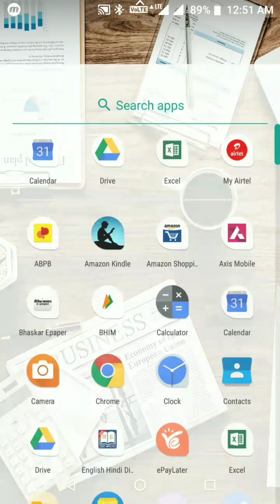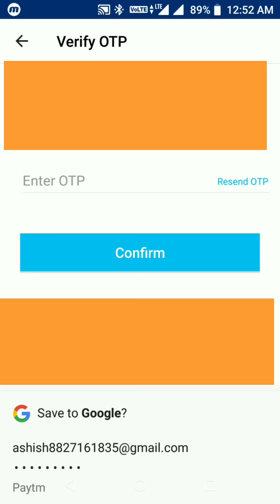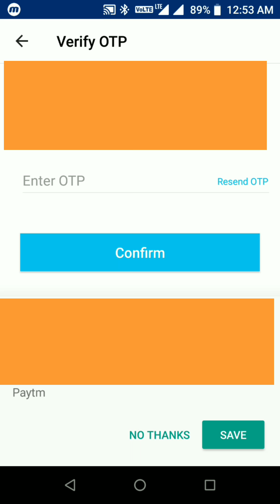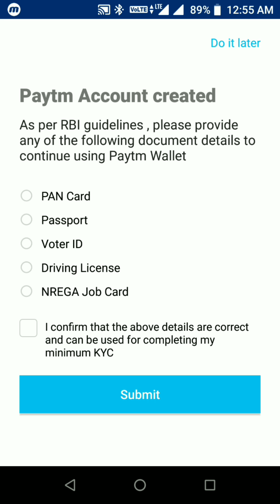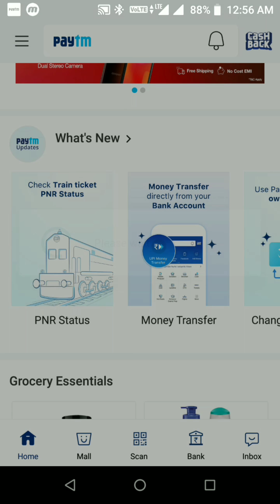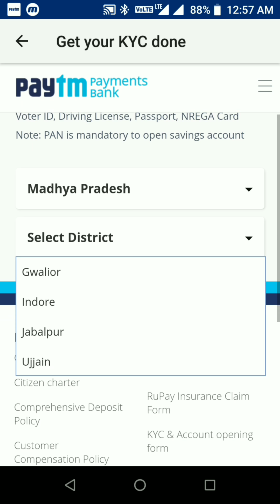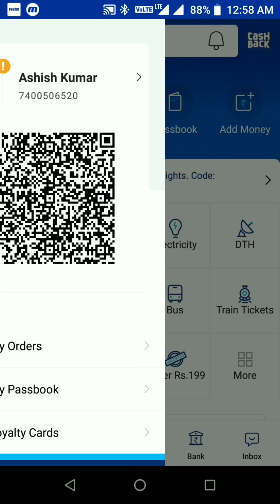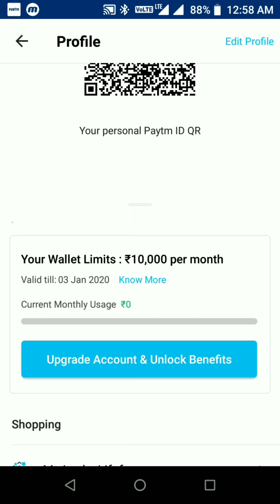Paytm KYC | Paytm Wallet & Account KYC Started